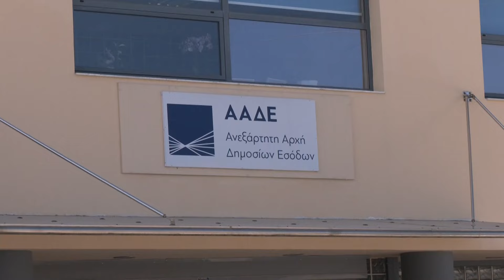Ποια τμήματα κλείνουν από Εφορία Χαλκίδας. Διαμαρτυρία στην Αθήνα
Αμετάκλητη η απόφαση του διοικητή της ΑΑΔΕ, Γιώργου Πιτσιλή για κλείσιμο τμημάτων στην Εφορία Χαλκίδας και μεταφοράς στην Αττική. Το γεγονός αυτό προκάλεσε σοβαρές αντιδράσεις στους υπαλλήλους οι οποίοι με την συμπαράσταση του Σωματείου τους αναχώρησαν σήμερα το πρωί για Αθήνα με σκοπό να συγκεντρωθούν έξω από την ΑΑΔΕ.